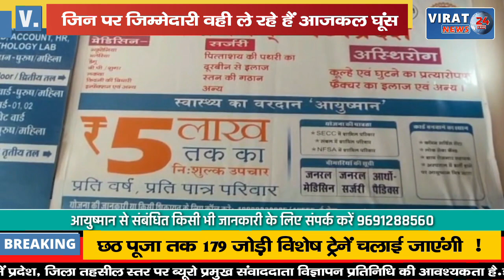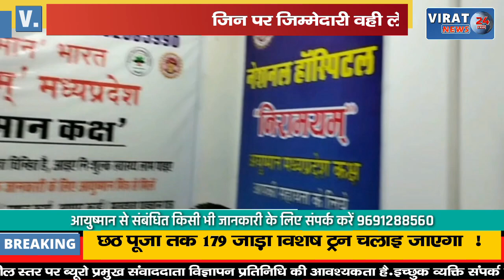🔻 लोकायुक्त कार्यवाई, जिन पर है अपराध रोकने की जिम्मेदारी वही ले रहे हैं घूंस; देखिये पूरा मामला !